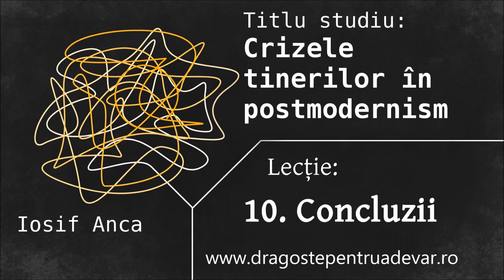Iosif Anca - Crizele tinerilor în postmodernism (10/10 - Concluzii)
Seria de predici: Crizele tinerilor în postmodernism (lecția 10).